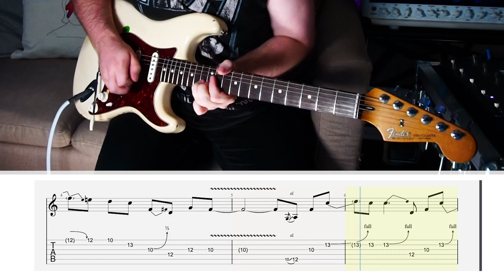HIGHWAY STAR SOLO - DEEP PURPLE LESSON (WITH TABS)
Here's a classic old school shred for this weekends lesson, the solo to Deep Purples ' Highway Star' such an iconic one, and quite a workout too! 🤘

We are in standard tuning and I've included tabs for both guitar parts, the strat is the main solo and the harmony is on the Tele, enjoy! 🎸🎶

Time stamps below for both guitar parts

(0:00) Intro
(0:02) Guitar Solo Performance
(1:26) Half Speed WITH TABS
(4:15) HARMONY Half Speed WITH TABS
(7:03) Outro Thank You For Watching